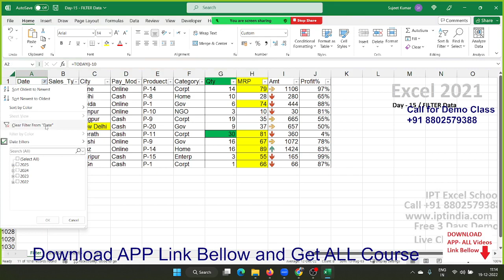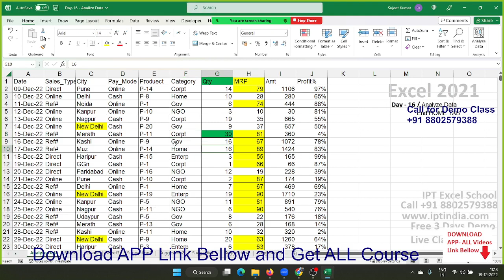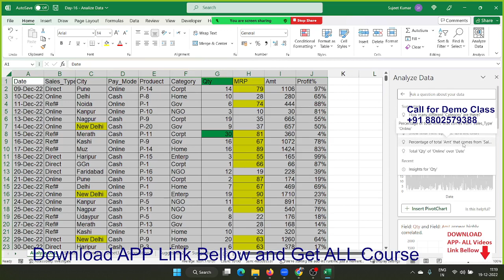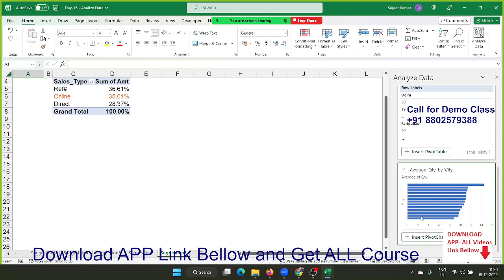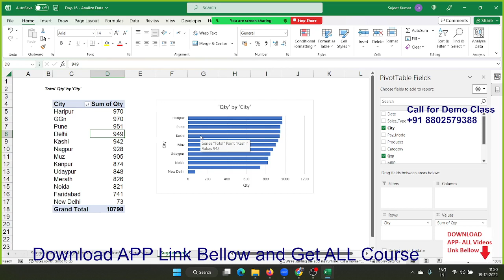Filter in Excel Classes in hindi